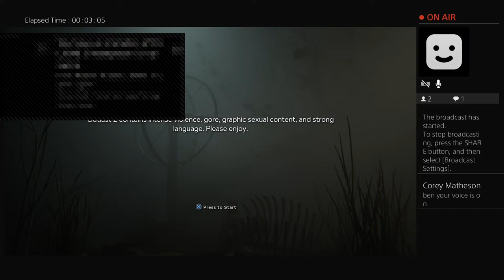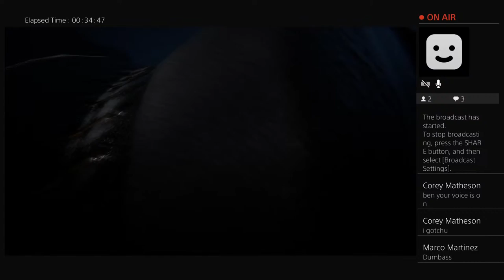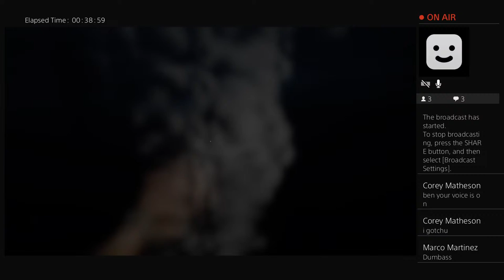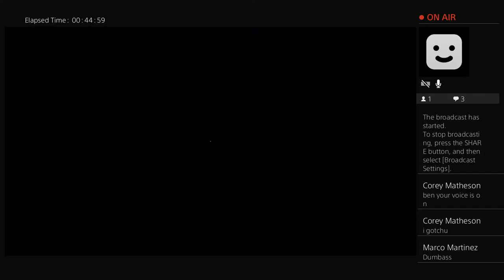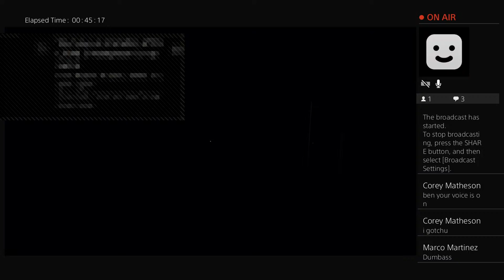Cann_ABYSS1221's Live PS4 Broadcast